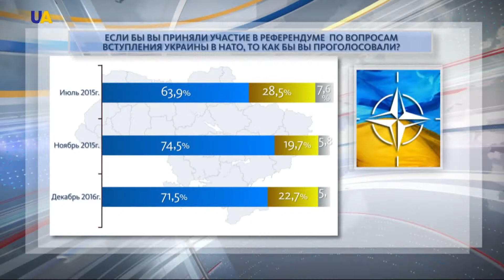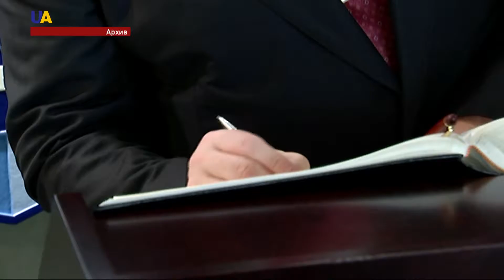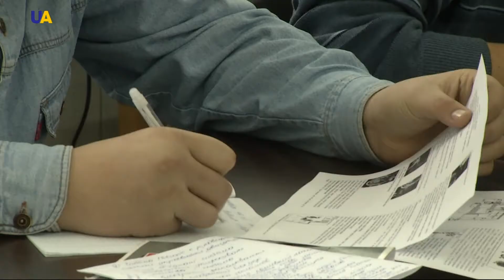Новости 17:00 за 04 апреля 2017 года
Смотрите в этом выпуске: Боевики ни дня не придерживались "пасхального режима тишины". В зоне АТО погибли двое украинских военных. Сегодня 68-я годовщина создания НАТО. Киев сможет получить миллиард от МВФ уже через несколько дней. Украина нуждается в высококвалифицированных кадрах буквально во всех сферах экономики. На Евровидение уже продали почти 27 тысяч билетов.